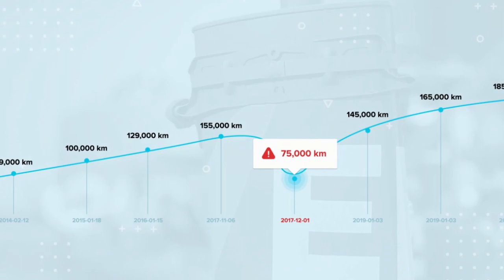Ford Kuga 2016r Benzyna za 9900 Euro..Widzu Dzwoni do Szwagra...500 Aut na Tym Placu..